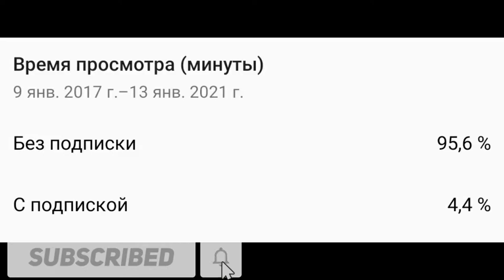Сборка ПК с RTX 3090 за 300К₽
Саундтрек из видео:
Kidnap Kid - Survive